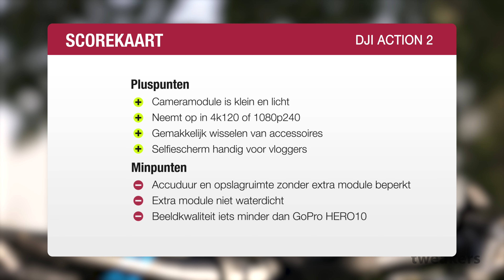DJI Action 2 review - Klein met compromissen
Vorige week publiceerden we een preview van de DJI Action 2, een nieuwe modulaire actioncam van de Chinese fabrikant die vooral bekendheid geniet vanwege zijn drones. DJI heeft in de afgelopen jaren ook veel ervaring heeft opgedaan met cameratechnologie en inmiddels bouwt het, naast drones met eigen camera’s, zelfs camera’s bedoeld voor de filmindustrie. En dus ook actioncams, waarvan de Action 2 het nieuwste model is. De camera kost, afhankelijk van de bundel die je kiest, 399 of 519 euro. Nu we in de afgelopen week nog meer tests hebben uitgevoerd, met de laatste firmware, is het tijd om de balans op te maken in een review.

00:00 - Intro
00:46 - Technische specificaties
01:40 - Opslag
01:56 - Modules
02:38 - Meegeleverde mounts
03:27 - Praktijktest
03:52 - Resolutie, kleurprofielen en stabilisatie
05:32 - Prestaties bij weinig licht
06:34 - Audiokwaliteit
06:54 - Accuduur
07:15 - Warmte-ontwikkeling
07:42 - Interne geheugencapaciteit
08:14 - Waterbestendigheid
08:47 - Conclusie